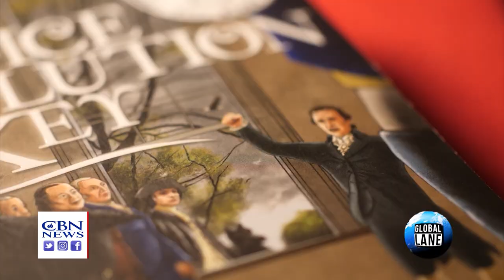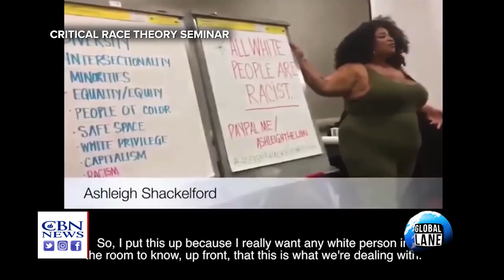Affordable Christian Classical Education Alternatives to 'Woke Public Schools'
Fox & Friends Weekend co-host Pete Hegseth and Christian educator David Goodwin in Pt. 2 of 2 explain the affordable, Christian Classical education alternatives to leftist, woke public schools.